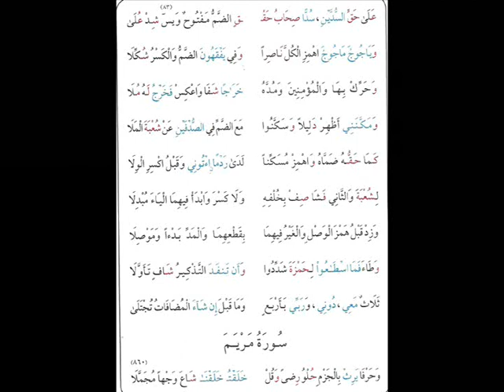الشاطبية مكررة 10مرات من 851الى 860بصوت القارئ كمال المروش